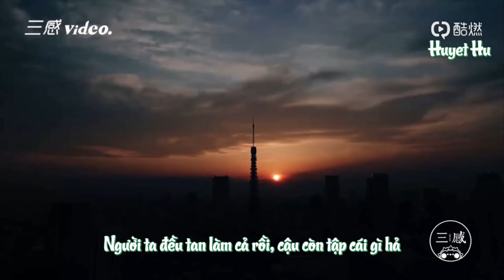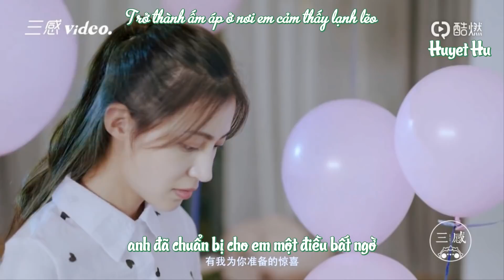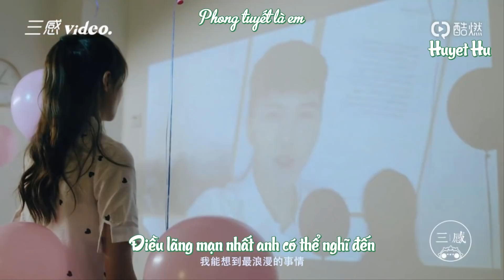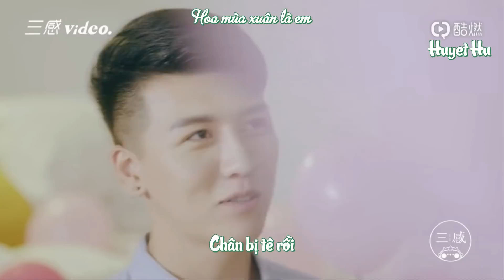[Vietsub] 三感故事 - (Tập 6) Phía Trước Chỉ Có Thú Một Sừng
Mọi thông tin và thắc mắc, vui lòng ib page nha! Cảm ơn đã ủng hộ!